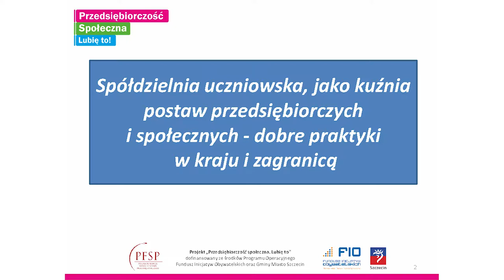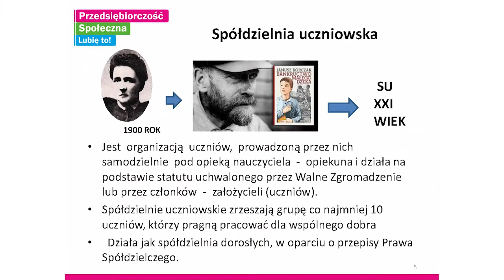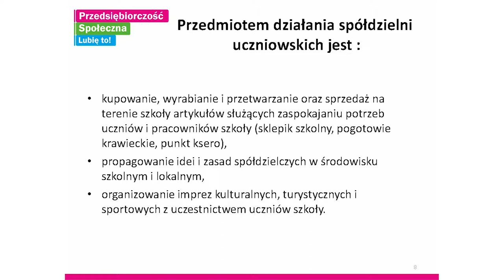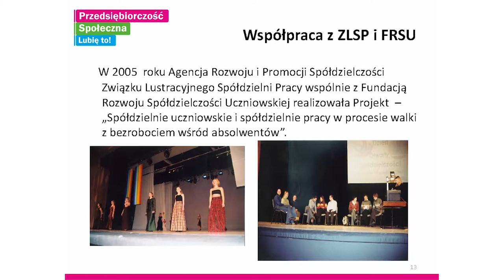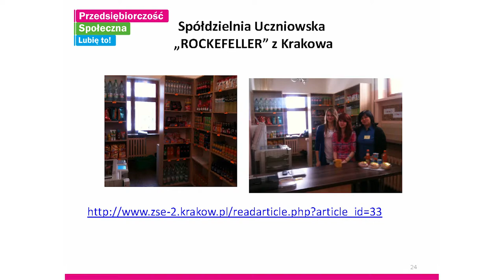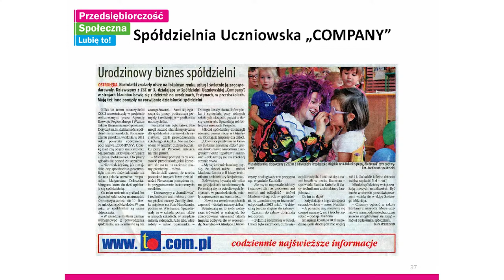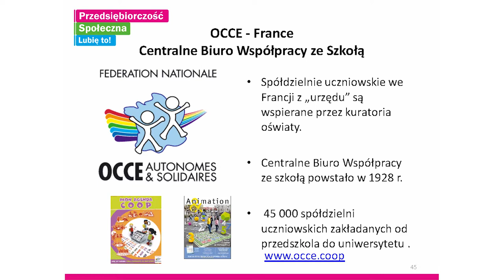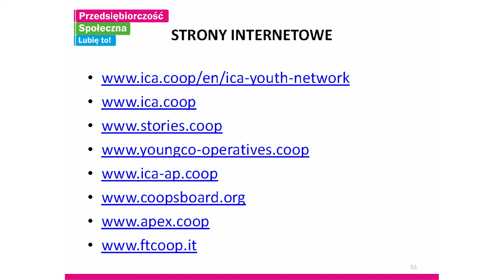Spółdzielnia uczniowska, jako kuźnia postaw przedsiębiorczych...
Anna Bulka - Wiceprezes Zarządu, Fundacja Rozwoju Spółdzielczości Uczniowskiej

onferencja "Przedsiębiorczość (społeczna) w edukacji ponadgimnazjalnej"
Szczecin, 14 grudnia 2013
Organizator: Polska Fundacja Społeczeństwa Przedsiębiorczego
Projekt dofinansowany ze środków Programu Operacyjnego Fundusz Inicjatyw Obywatelskich oraz Miasta Szczecin